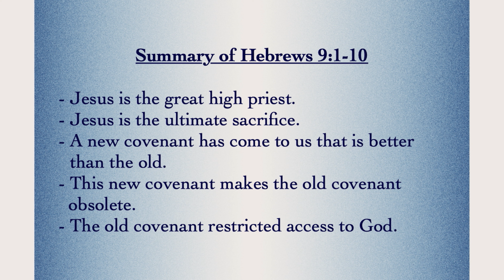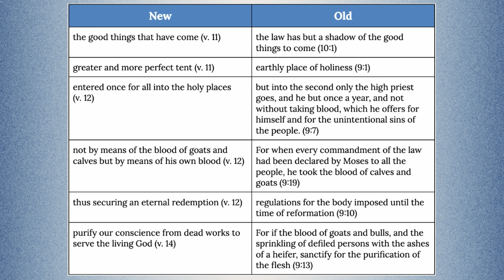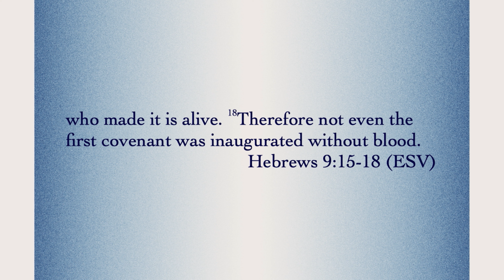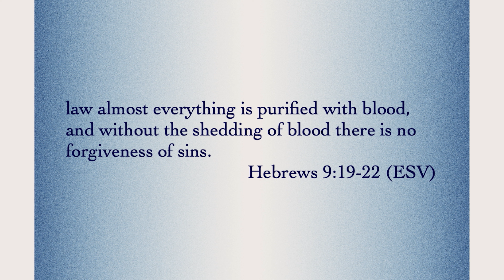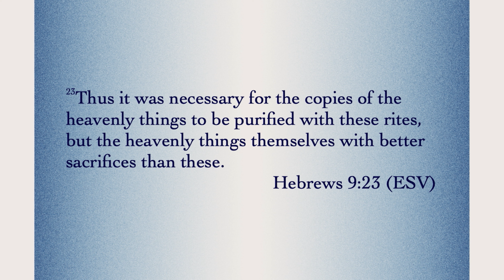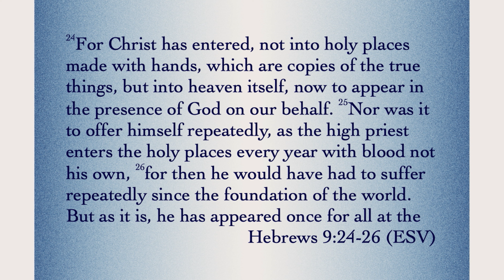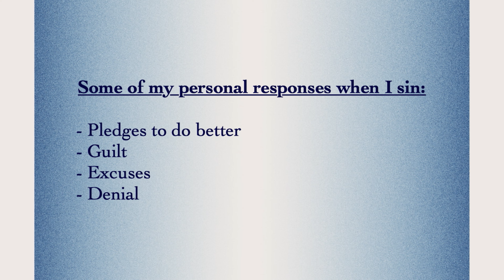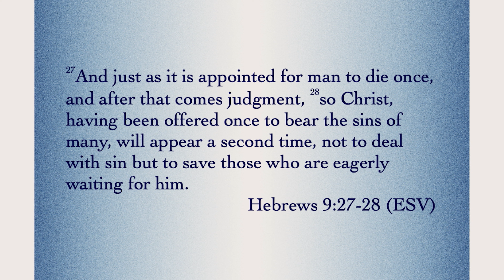The Blood Of Jesus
Redemption Through the Blood of Christ

11 But when Christ appeared as a high priest of the good things that have come, then through the greater and more perfect tent (not made with hands, that is, not of this creation) 12 he entered once for all into the holy places, not by means of the blood of goats and calves but by means of his own blood, thus securing an eternal redemption. 13 For if the blood of goats and bulls, and the sprinkling of defiled persons with the ashes of a heifer, sanctify for the purification of the flesh, 14 how much more will the blood of Christ, who through the eternal Spirit offered himself without blemish to God, purify our conscience from dead works to serve the living God.

15 Therefore he is the mediator of a new covenant, so that those who are called may receive the promised eternal inheritance, since a death has occurred that redeems them from the transgressions committed under the first covenant. 16 For where a will is involved, the death of the one who made it must be established. 17 For a will takes effect only at death, since it is not in force as long as the one who made it is alive. 18 Therefore not even the first covenant was inaugurated without blood. 19 For when every commandment of the law had been declared by Moses to all the people, he took the blood of calves and goats, with water and scarlet wool and hyssop, and sprinkled both the book itself and all the people, 20 saying, “This is the blood of the covenant that God commanded for you.” 21 And in the same way he sprinkled with the blood both the tent and all the vessels used in worship. 22 Indeed, under the law almost everything is purified with blood, and without the shedding of blood there is no forgiveness of sins.

23 Thus it was necessary for the copies of the heavenly things to be purified with these rites, but the heavenly things themselves with better sacrifices than these. 24 For Christ has entered, not into holy places made with hands, which are copies of the true things, but into heaven itself, now to appear in the presence of God on our behalf. 25 Nor was it to offer himself repeatedly, as the high priest enters the holy places every year with blood not his own, 26 for then he would have had to suffer repeatedly since the foundation of the world. But as it is, he has appeared once for all at the end of the ages to put away sin by the sacrifice of himself. 27 And just as it is appointed for man to die once, and after that comes judgment, 28 so Christ, having been offered once to bear the sins of many, will appear a second time, not to deal with sin but to save those who are eagerly waiting for him.